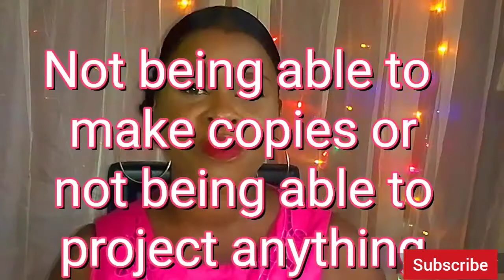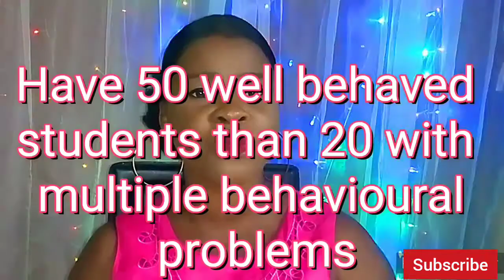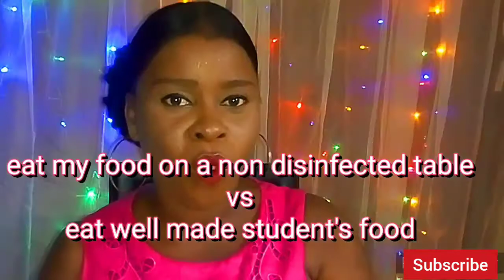WOULD YOU RATHER? || Get sneezed on or....pupils' extreme questions..TEACHER EDITION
Would you rather get sneezed on or tie a wet shoe lace. In this video, I answered some "Would you rather"... questions.

Join me as I answer 12 would you rather teacher questions made by @My2ndGradeLife. I watched @Hello 3rd Grade's version prior to this. If you want to join the fun, I'll leave the questions below!

1. Get to school at 6am everyday or leave at 6pm everyday?
2. Run out of paper or pencils?
3. Have a student get sick in the room or have a lice incident?
4. Not be able to make copies or not be able to project anything?
5. Never be able to wear jeans or always have to wear a school shirt?
6. Have 50 well behaved students or 20 with multiple behavior problems?
7. Have to deal with a grumpy parent or admin?
8. Would you rather tie a wet shoe lace or get sneezed on?
9. Have a longer summer break or more breaks throughout the year?
10. Have one to one technology but no books in the classroom or no technology for students but any book you could ever want?
11. Would you rather teach a normal week schedule or only teach 4 days, but have longer school days?
12. Would you rather eat your lunch off of a non disinfected desk or eat a homemade treat from a student?

Nigerian version
Would you rather teach in a public or private school
Would you rather teach in a classroom or online